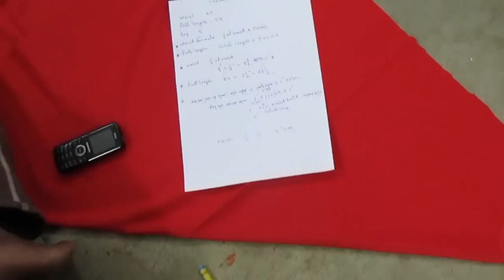How to Make Sharara Lehenga/Ghagra part 3 of 8 hindi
Email mb 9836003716. this video about sharara lehenga.if want to learn ,so please watch this video and get many knowledge at home.